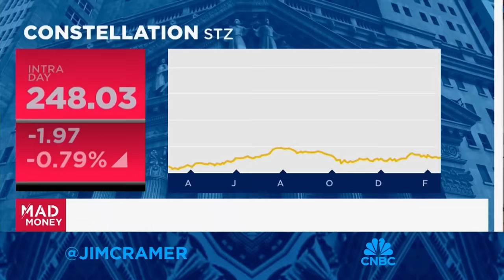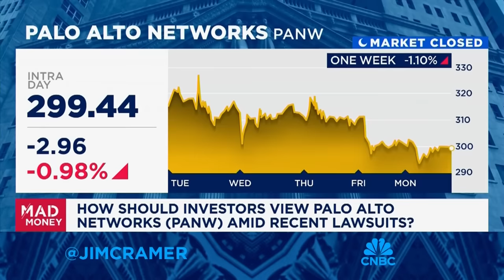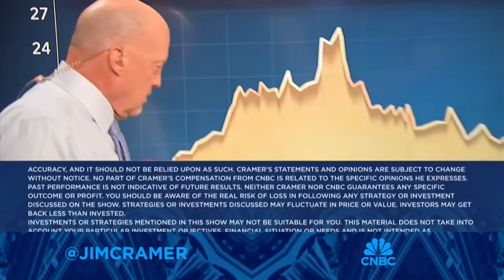Jim Cramer is bursting market 'bubbles'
'Mad Money' host Jim Cramer looks at what sectors of the market don't deserve to be labeled a 'bubble'.